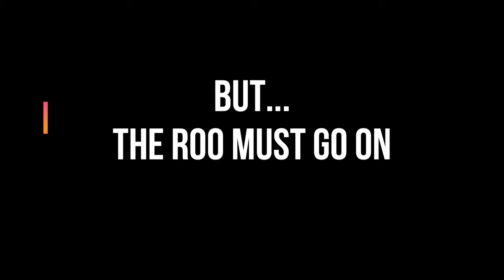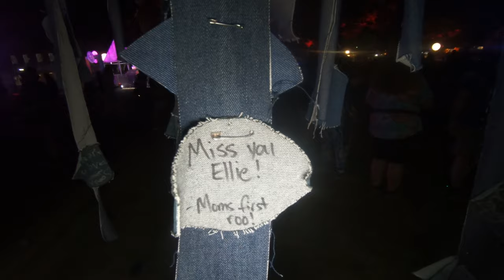THE BONNAROO EXPERIENCE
My friends and I take on a 5 day trip to Bonnaroo and try to survive it in 2022!!

Thank you all for any love and support and we can't wait to keep the content rolling!!